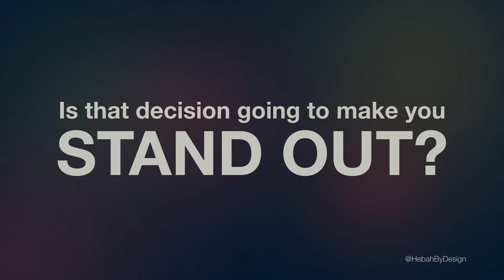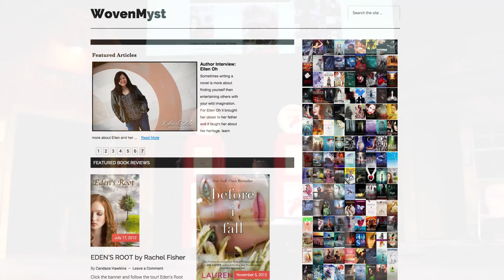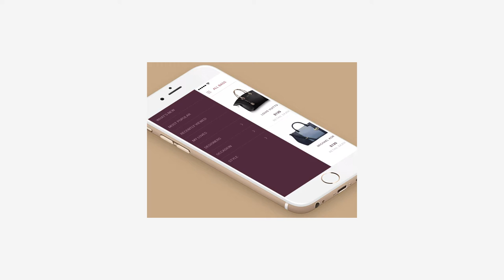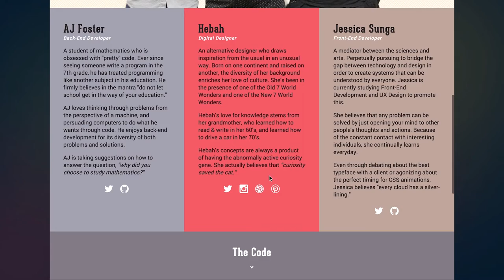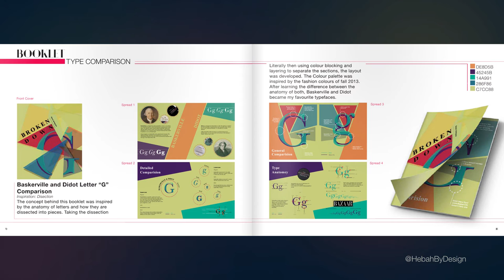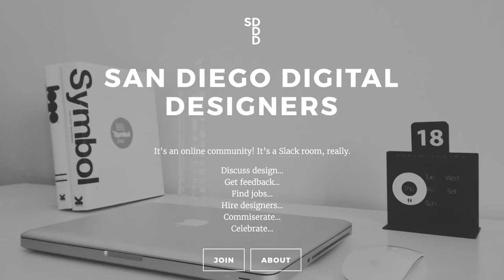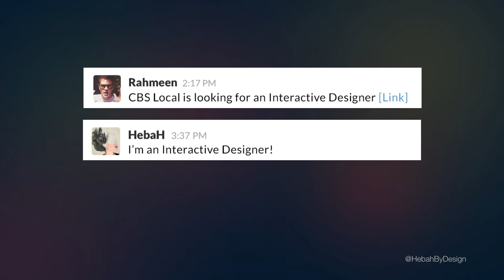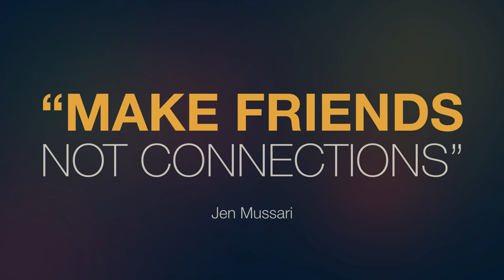How to Create Your Own Opportunities - a Creative South talk by HebaH